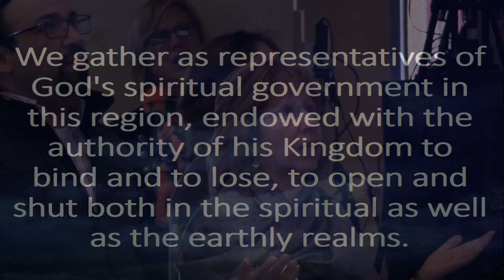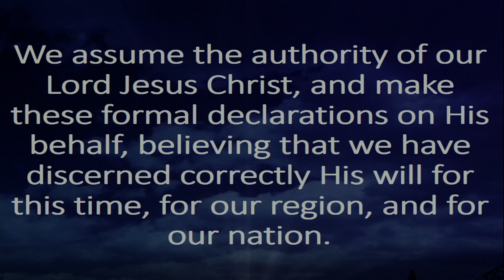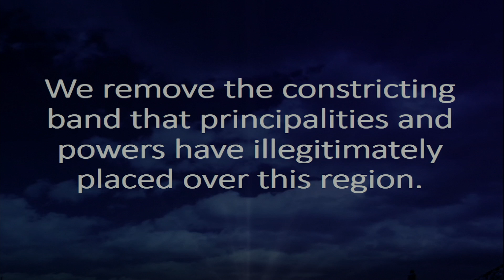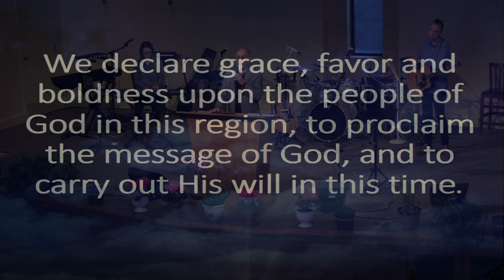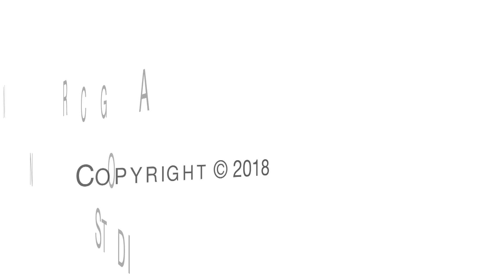Worship & Declaration: "Open The Gates" New England Alliance: March 17, 2018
Dr. Roberto Miranda, Senior Pastor of Congregation Lion of Judah, leads representatives of the Body of Christ from across New England in a Declaration of "Ekklesia" at  the "Open The Gates" gathering, convened by the New England Alliance in Boston, Massachusetts.